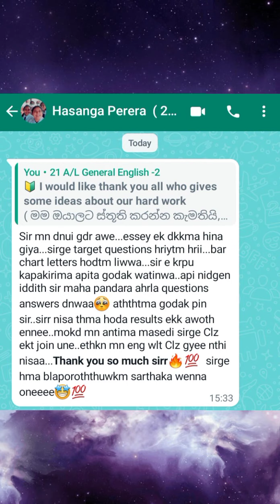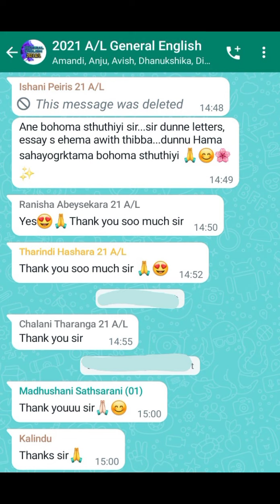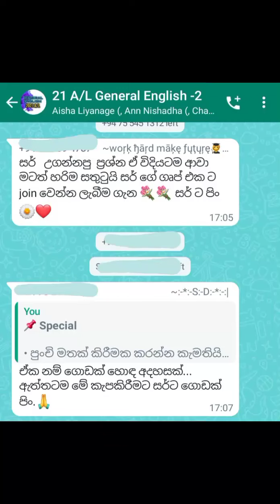2021 A/L General English Paper | Students ideas of our class ❤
• This video contains , the students ideas about the exam , who have sat for 2021 G.C.E. A/L examination in General English Paper. I'm really happy about them.

TESL Teacher : Amila Sampath
Owner of PD English Academy

Music in the video : Let Me Down Slowly | Alec Benjamin | Credits for him.

If any producer or label has an issue with this song , please contact with us and we will delete it immediately. email_